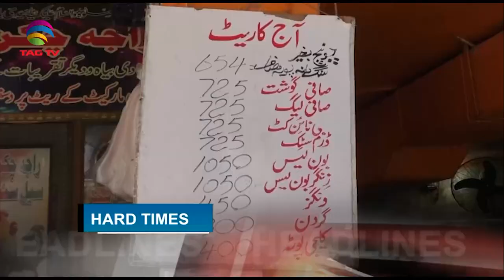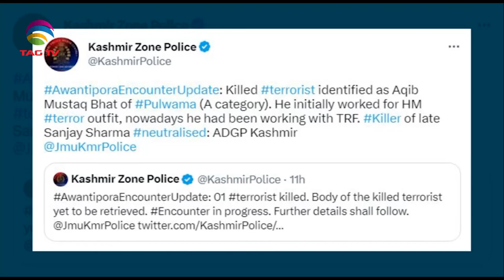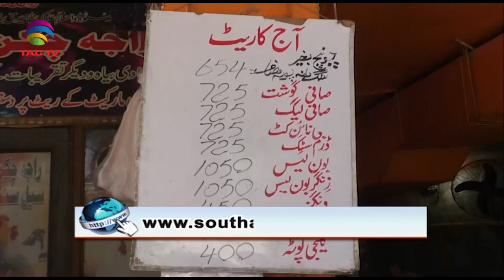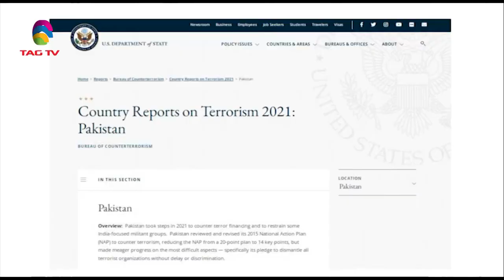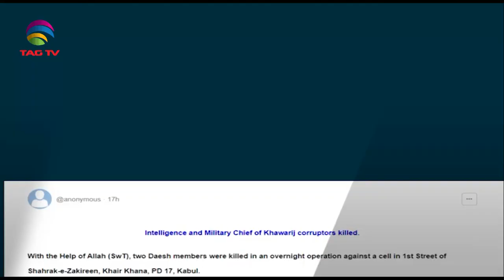South Asian Newsline, February 28, 2023